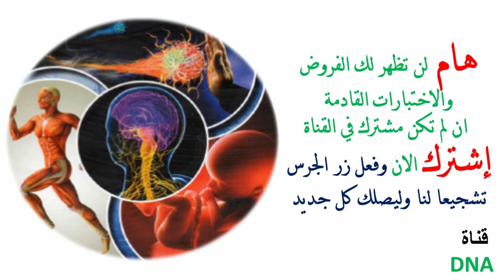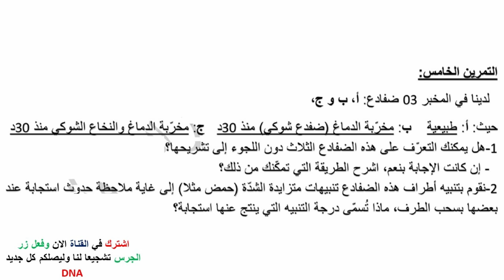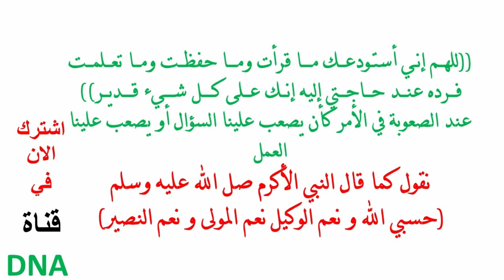فروض واختبارات السنة الرابعة متوسط| مادة العلوم الطبيعية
لمزيد من الدروس من هنا:
علوم الطبيعة والحياة | المحتوى من قناة DNA اشتركوا في القناة تشجيعا لنا وليصلكم كل جديدتحتوي القناة على العديد من الدروس كل المستويات وفق المنهاج والتدرج منها ماهو موجه للاساتذة ومنها ماهو موجه للتلاميذ
ـــــــــــــــــــــــــــــــــــــــــــــــــــــــــــــــــــــــــــــــــــــــــ
صفحتنا على الفيس بوك:
ـــــــــــــــــــــــــــــــــــــــــــــــــــــــــــــــــــــــــــــــــــــــ
الكتاب المدرسي
تمارين محلولة
تمارين
تمارين محلولة علوم طبيعية
الفصل الاول
الفصل الثاني
htzg hgehge
امتحان الفصل الثالث اولى علوم
البــرنــامـج السنــوي لمـادة علـــوم الطبيعـــة والحيــاة أولـى جــذع مشتــرك علـوم وتكنولوجيــا
المال التعلمي01:استعمال المـادة و تحويـل الطـاقة
  الوحدة التعلمية01:استعمال المادة و مصدرها
     النشــــاط01 :مظاهر نمو الكائنات الحية.
     النشــــاط 05 : مفهوم السيالة العصبية
     النشــــاط 06: الادماج العصبي
     النشــــاط07 :  الدعامة الخلوية لرسالة العصبية (مفهوم  العصبون)
  الوحدة التعليمية 03: التحكـــم الهرموني.
     النشــــاط 01:  مفهوم الهرمون والغدة الصماء
     النشــــاط02: تأثير تحت السرير البصري والغدة النخامية على وظيفة الخصية
     النشــــاط 03 : تأثير تحت السرير البصري والغدة النخامية على وظيفة المبيض
علوم
علوم طبيعية
العلوم
العلوم الطبيعية
علوم الطبيعة والحياة
دروس العلوم
منهجية الاجابة
تملرين
تمارين محلولة
تمارين محلولة اولى علوم
كتاب العلوم
كتاب العلوم
حلول جميع تمارين
البرنامج السنوي لمادة علوم الطبيعة و الحياة
المجال التعلمي الأول: آليات التنظيم على مستوى العضوية
الوحدة الأولي:التنظيم العصبي
1- المنعكس العضلي
2- الدعامة التشريحية للمنعكس العضلي
3- النقل المشبكي
4- الإدماج العصبي
الوحدة الثانية: التنظيم الهرموني
1- نسبة السكر في الدم
2- داء السكري التجريبي -الإفراط السكري-
3- جهاز التنظيم الخلطي
4- هرمون القصور السكري :الأنسولين
5- عمل الأنسولين
6- الجهاز المنظم للقصور السكري
7- عمل الغلوكاغون
الوحدة الثالثة: التنسيق العصبي الهرموني
1- المراقبة تحت السريرية و النخامية للإفرازات المبيضية
2- التنظيم الكمي للهرمونات المبيضية : المراقبة الرجعية
المجال التعلمي الثاني: وحدة الكائنات الحية
الوحدة الأولي:الخلية وحدة بنيوية